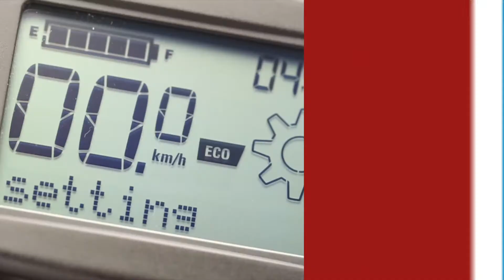Piaggio Wi-Bike tutorial - chapter 2 - Be Power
250 watts of power, three levels of care, a lithium-ion battery that assures up to 120 km of autonomy: welcome to the heart of the new Piaggio Wi-Bike.